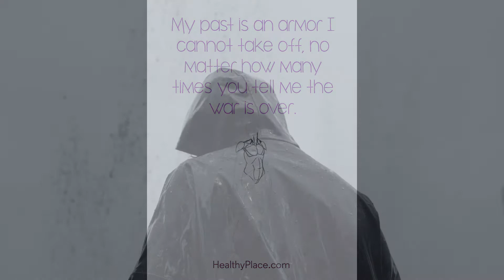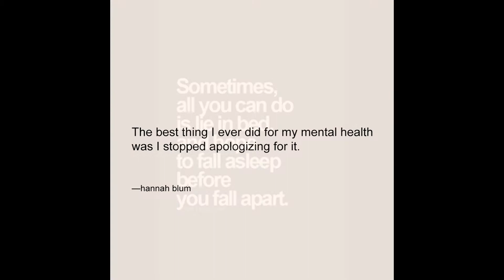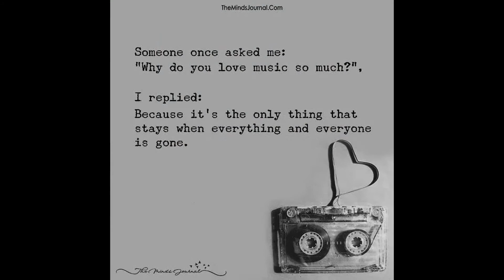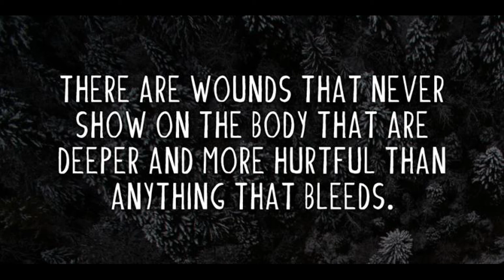What Should We Do? written by Jacob Ellis. Produced by Premier Song Demos.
Song about and for people with mental illness and the relentless fight to end the stigma of having a mental health condition